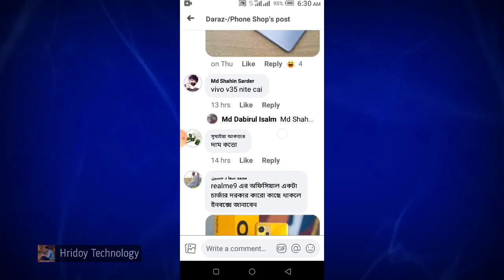মাত্র ৪ হাজার টাকা দিয়ে iPhone 13 Pro 😱 iPhone 13 Pro | iPhone 13 Pro Review | Apple 🍎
মাত্র ৪ হাজার টাকা দিয়ে iPhone 13 Pro, iPhone 13 Pro, iPhone, iPhone 13 Pro Review, iPhone 13 Pro unboxing, apple, iPhone 13, Hridoy Technology

সবার আগে আপডেট পেতে পেইজটি ফলো করুন